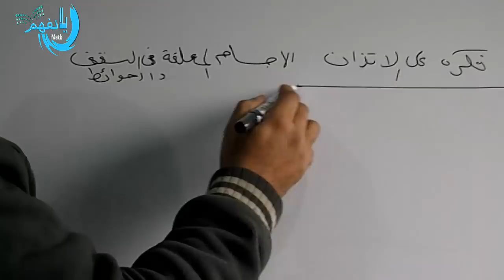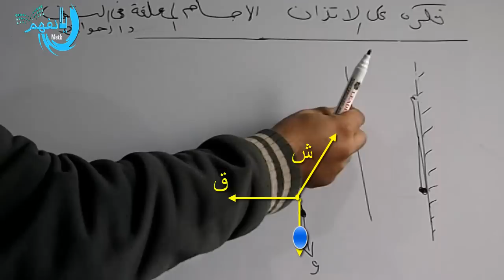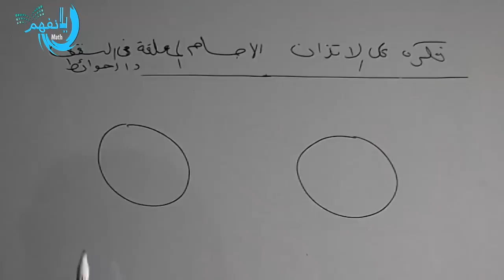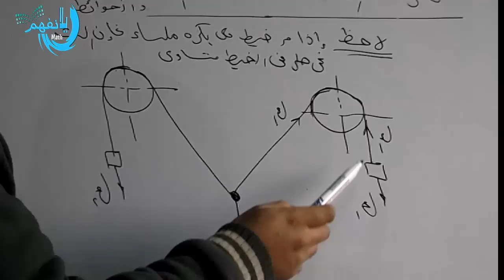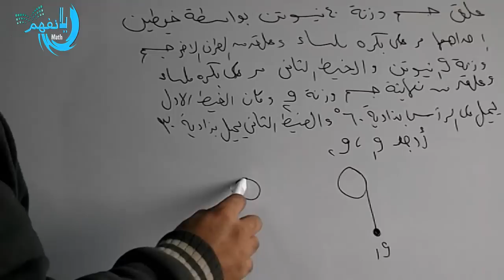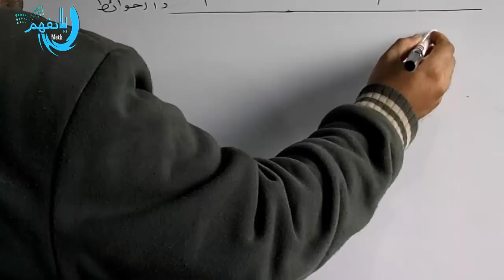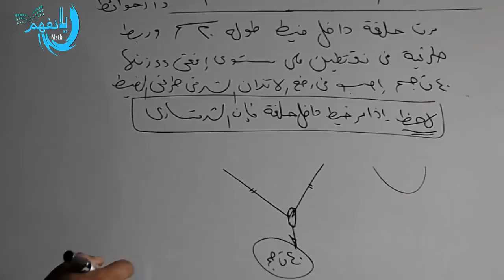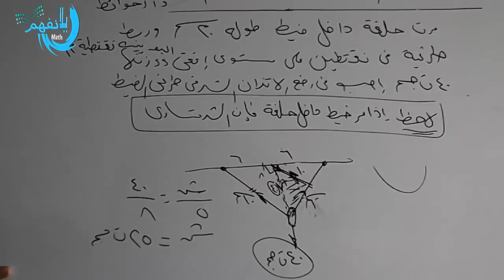الاتزان على بكر الصف الثانى الثانوى ميكانيكا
قسم درس الاتزان الى افكار على الروابط